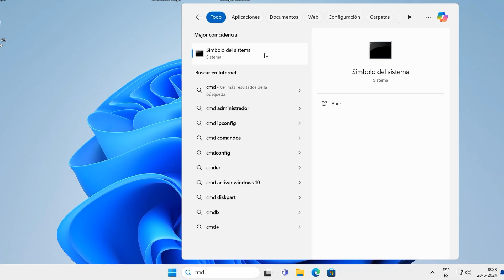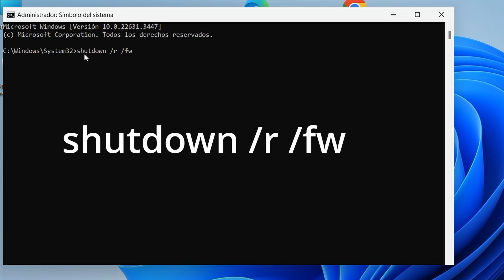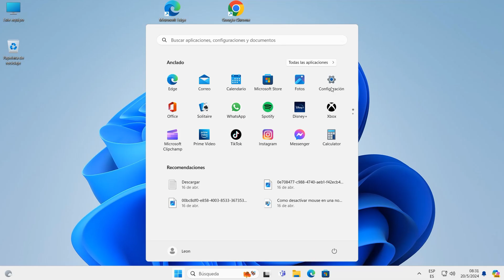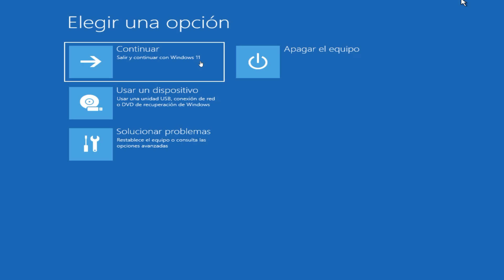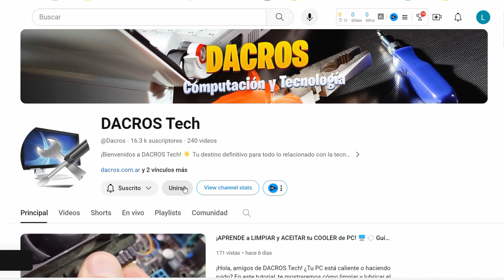¡ACCESO RÁPIDO A LA BIOS Y UEFI! 🖥️ TRUCO INFALIBLE PARA WINDOWS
¿Tu teclado inalámbrico te está dando problemas para entrar en la BIOS o UEFI? ¡No te preocupes! En este video de DACROS Tech, te enseñamos dos métodos sencillos y rápidos para acceder al menú de arranque del firmware de tu computadora o portátil usando comandos y funciones de Windows. 👨‍💻💡

Aprenderás:
🔹 Cómo usar el CMD para reiniciar directamente en la BIOS/UEFI.
🔹 Configuración avanzada de Windows para un acceso seguro y fácil.

¡No te lo pierdas y comparte este truco con tus amigos! 👥📲